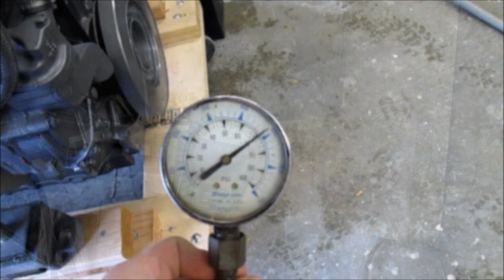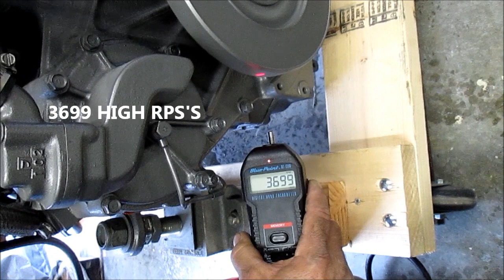6LY2A-STP DEMO RUN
RUNNING A YANMAR 6LY2A-STP 440 HORSE POWER TURBO DIESEL